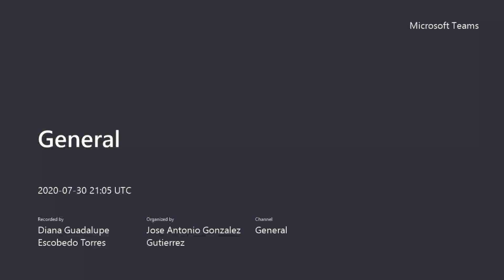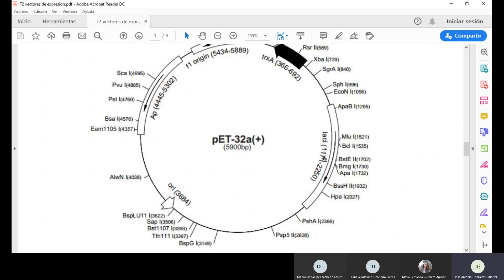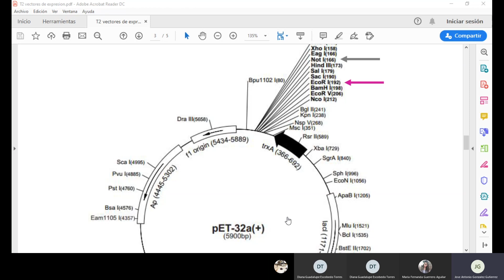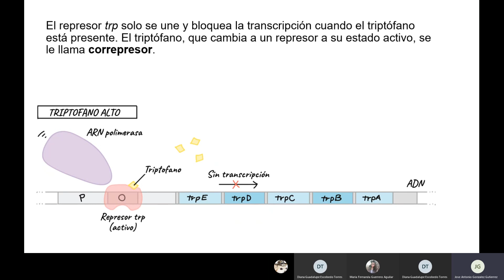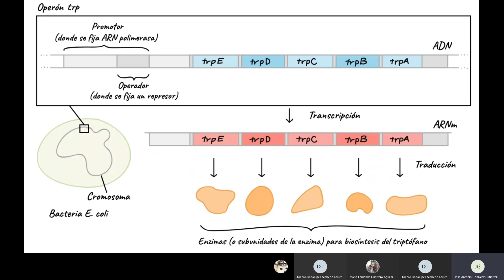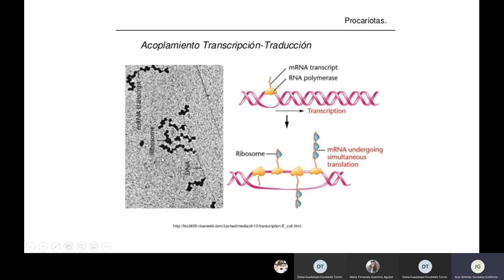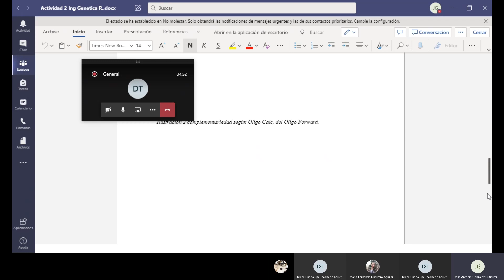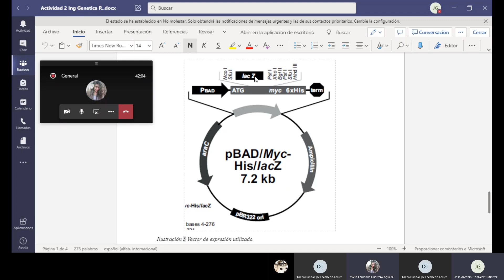Biología molecular e ingeniería genética. Clase 10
Clases de regularización
30 de julio del 2020